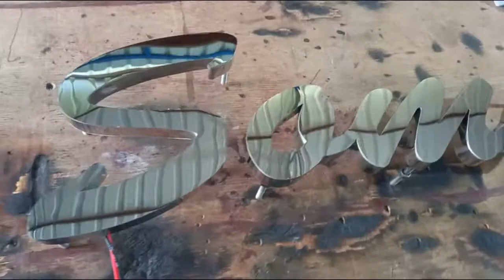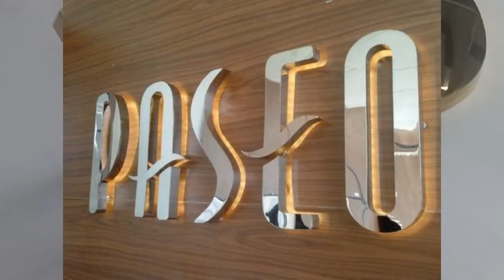METAL LETTERS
All types of Metal letters at best Quality
All your Signage Needs in Best Quality and Affordable Price with Satisfying Service since 1994.